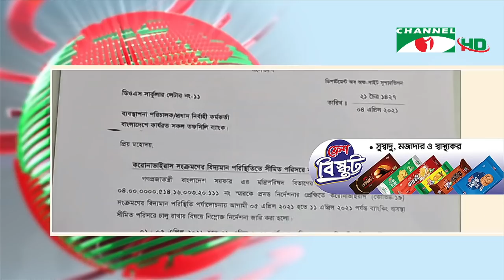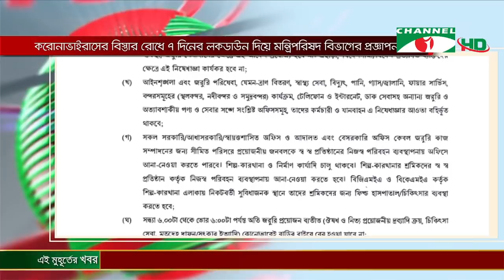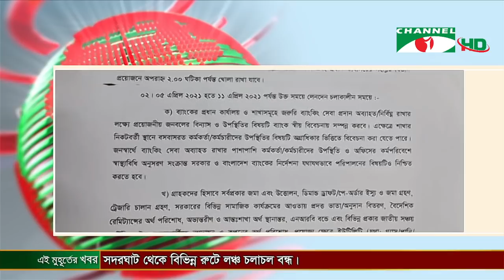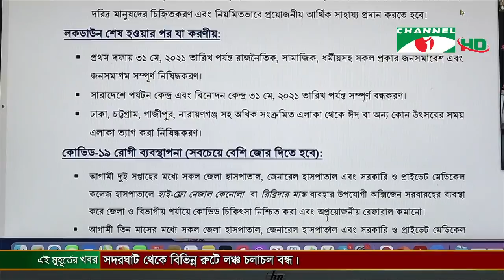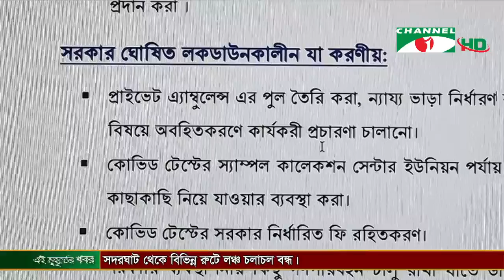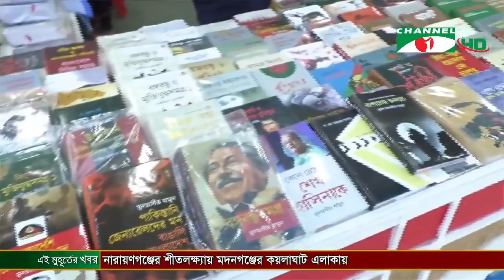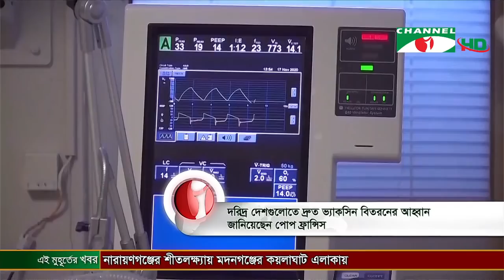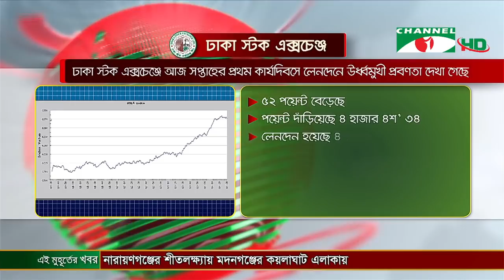চ্যানেল আই সন্ধ্যা ৭টার সংবাদ | Channel i News 7 pm | 04 April, 2021